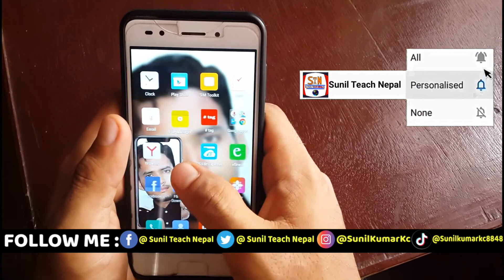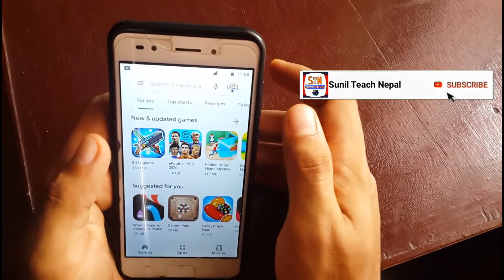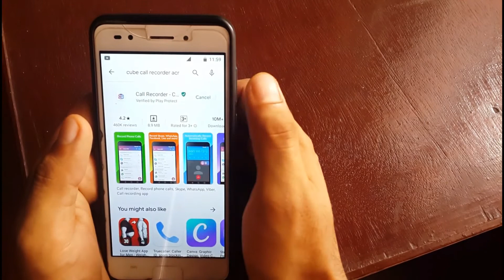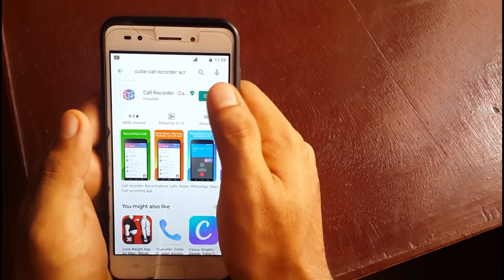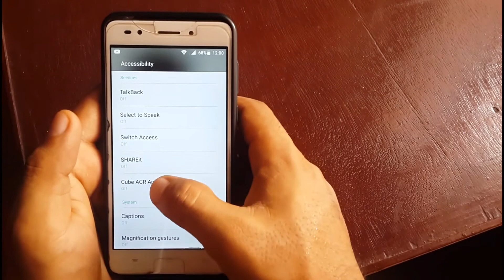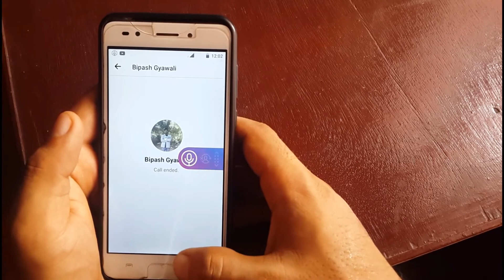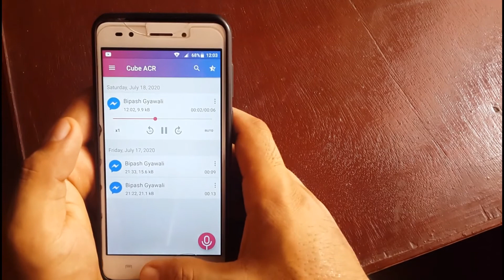Imo , Massenger , Whatsapp , मा आएको कल कसरी रेकर्ड गर्ने || How to Record Online Call 2020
TEACHNEPAL802/